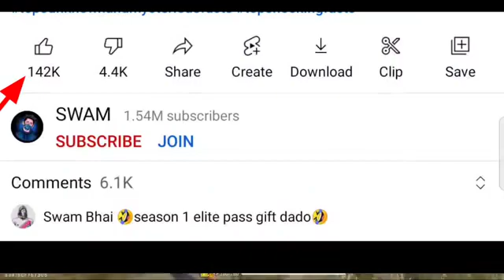freefire new unknown things